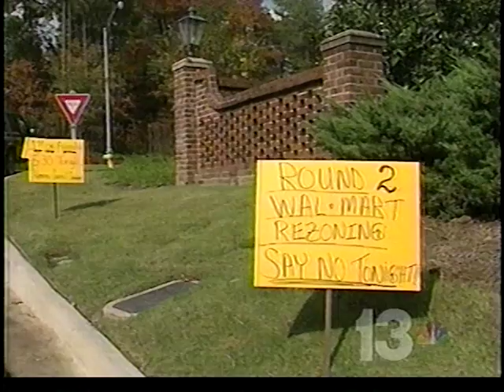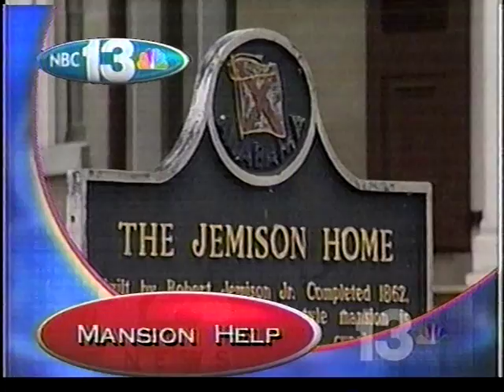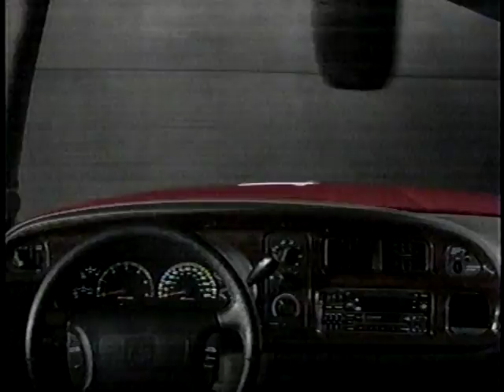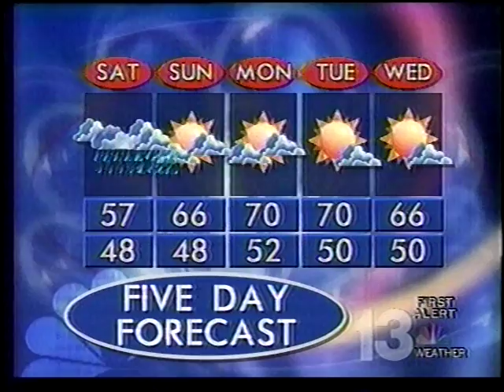Jim Gilles, John & Ellen Duncan On The 5:00pm News - NBC-13 Jacksonville, AL 11-13-1998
John & Ellen Duncan and I caused such a stir at Jacksonville State University in Jacksonville, Alabama that NBC-13 came out to interview us.